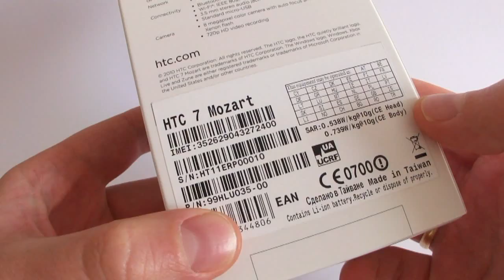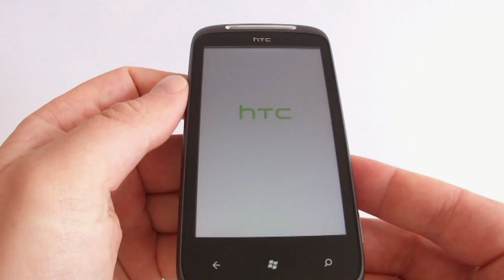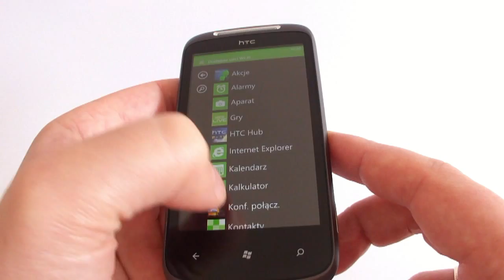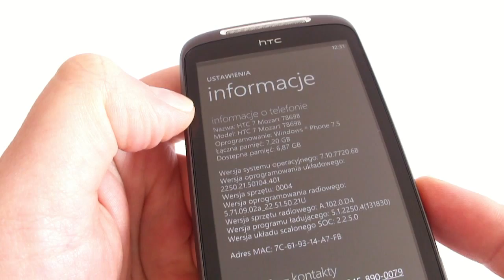HTC 7 Mozart - Windows Phone 7.5 Mango - UNBOXING